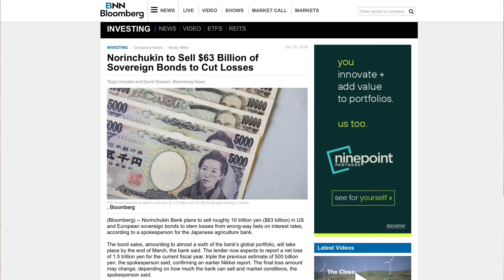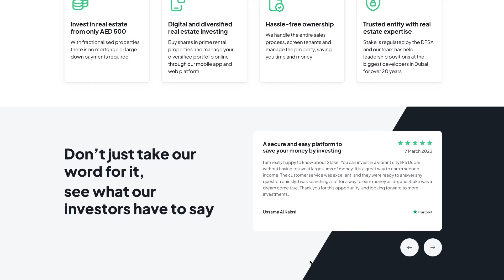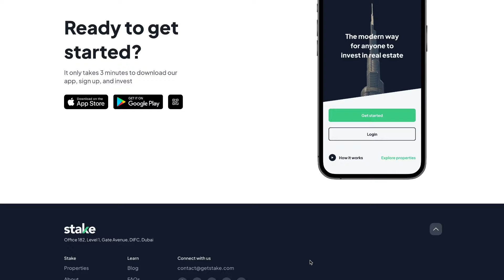WARNING: The Banking System is Under Crisis: Expect a GFC 2.0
In this video, Yasin is covering the brewing crisis in the global banking system that could trigger a global financial crisis 2.0 which was also covered in the famous movie The Big Short.

Start your business in the US as a non-US tax resident but applying for ITIN and get $50 discount using my referral

 @Yasin Nizami